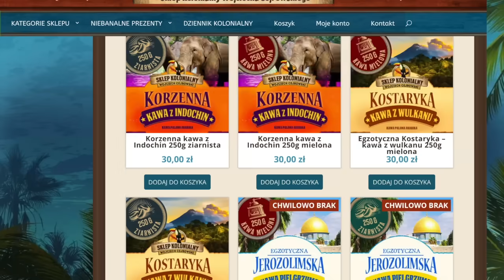SDZ173/1 Cejrowski o Trumpie i FBI w Maralago 2022/8/29 Radio WNET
To jest pierwsza część odcinka StudioDzikiZachód z 2022/8/29.

Wpłaty na produkcję audycji DZIĘKUJEMY